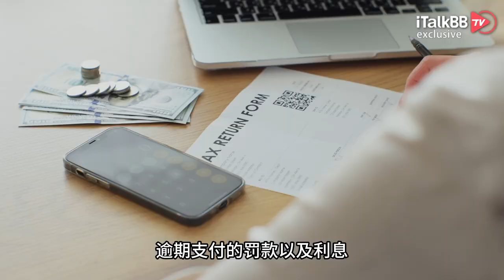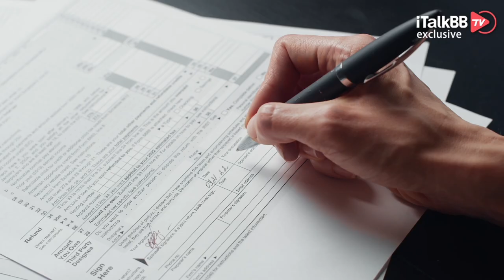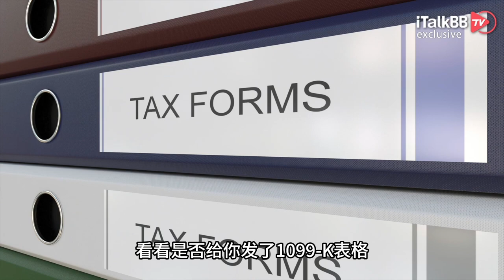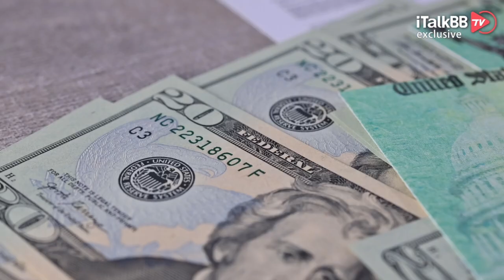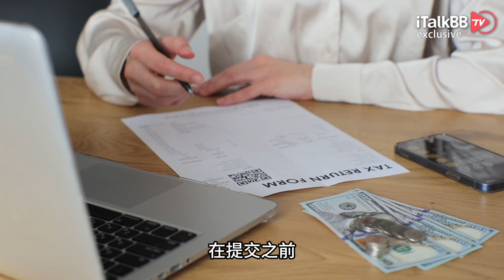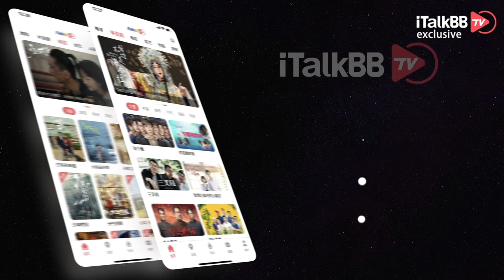报税季：8个注意事项，为报税保驾护航！如何免费报税？如何快速回款？